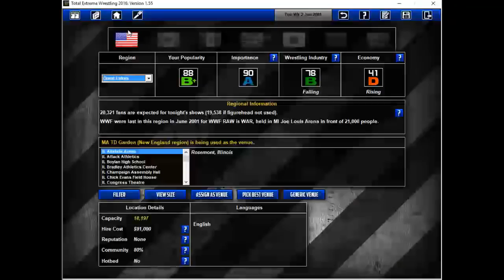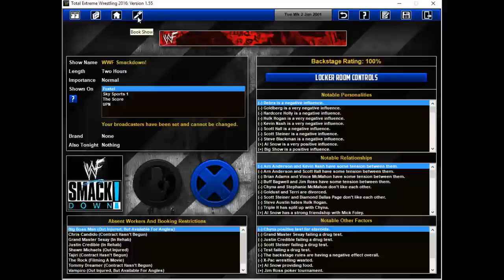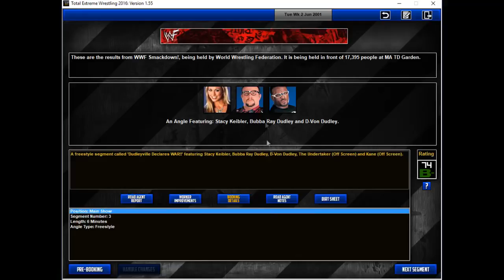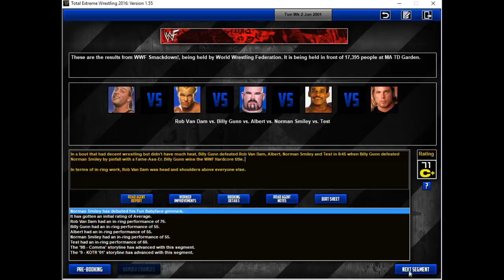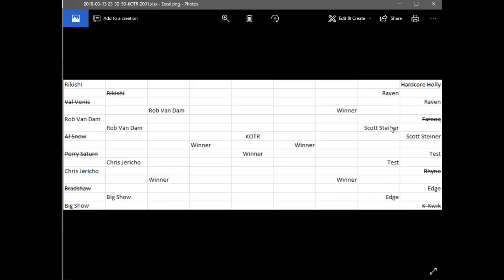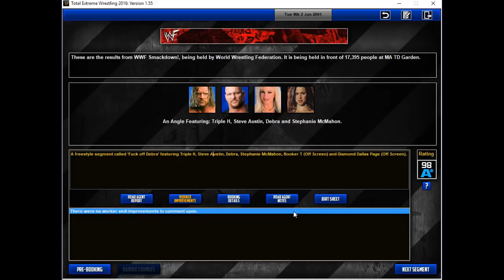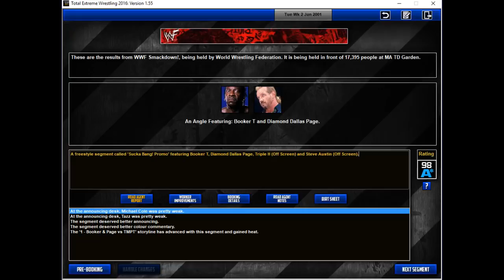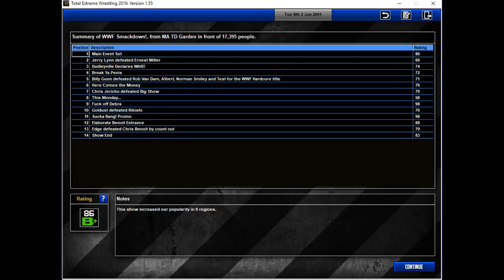TEW 2016 - WWF SmackDown! w/370Gaming - Episode 6 - "AIDS Wins The Day"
We're back after a hiatus. I ain't got much else to say.